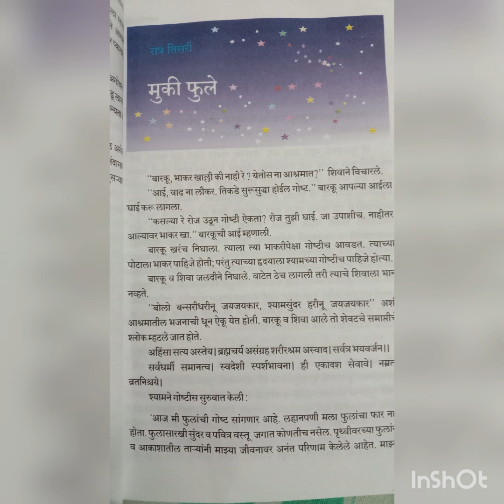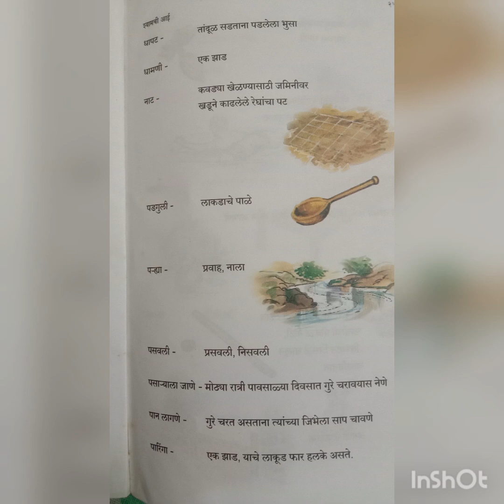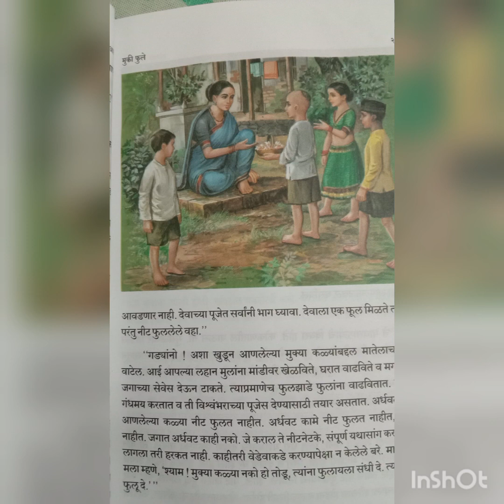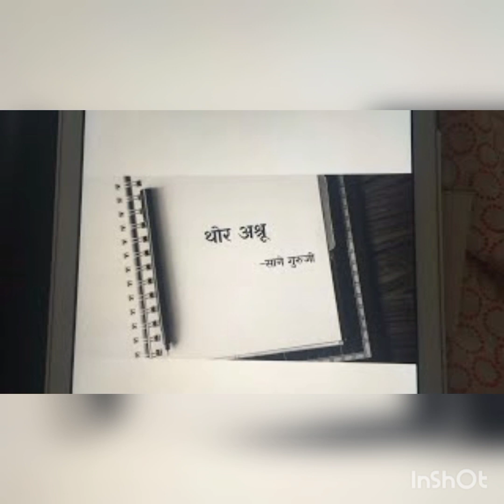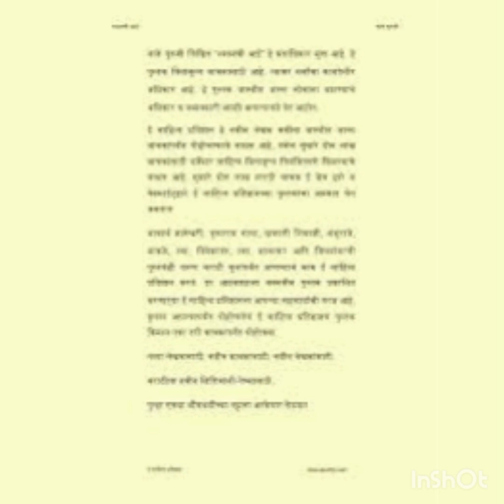बालसंस्कार कथा.." मुकी फुले"मराठी भाषेत..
"देवाला एक फुल मिळाले तरी पुरे; परंतु नीट फुललेले वहा". खुडून आणलेल्या मोठ्या कळ्यांबद्दल मातीलाच वाईट वाटते. आई आपल्या लहान मुलांना मांडीवर खेळवते, घरात वाढविते व मग त्यांना जगाच्या सेवेस देऊन टाकते .त्याप्रमाणेच फुलझाडे मुलांना फुलांना वाढवितात रसमय ,गंधमय करतात व ती विश्वंभराच्या पूजेस देण्यासाठी तयार असतात. अर्धवट खुडून आणलेल्या कळ्या नीट फुलत नाहीत .अर्धवट कामे नीट फुलत नाहीत पडत नाहीत .जगात अर्धवट काही नको .जे कराल ते नीटनेटके ,संपूर्ण यथा सांग करा .उशीर लागला तरी हरकत नाही .काहीतरी वेडेवाकडे करण्यापेक्षा न केलेले बरे. श्यामची आई श्यामला म्हणे, '!श्याम मुक्या कळ्या नको हो तोडू ,त्यांना फुलायला संधी दे. त्यांना नीट फुलू दे ."कथा आवडल्यास लाईक करा, शेअर करा आणि सबस्क्राईब करायला विसरू नका धन्यवाद..